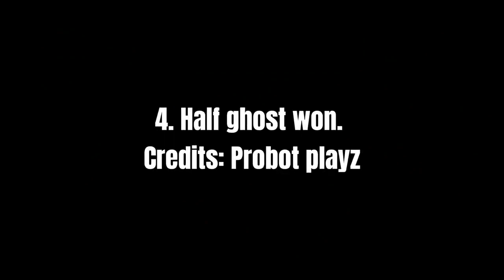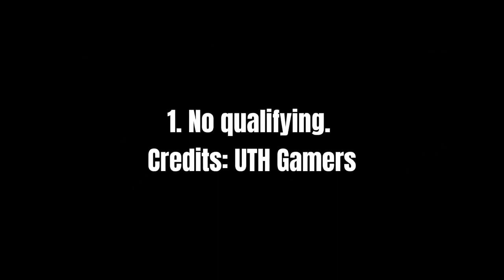Top 10 Weirdest Bugs in Stumble Guys